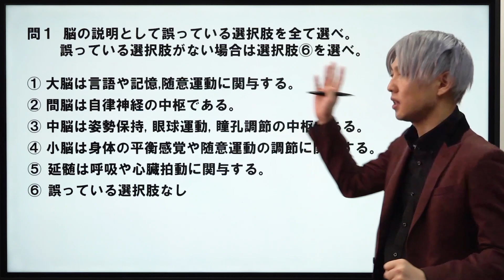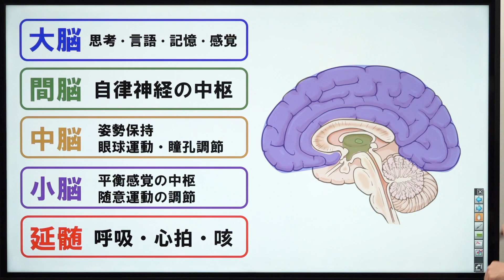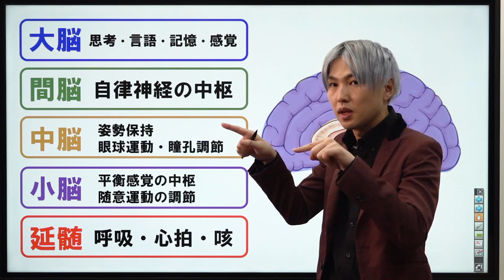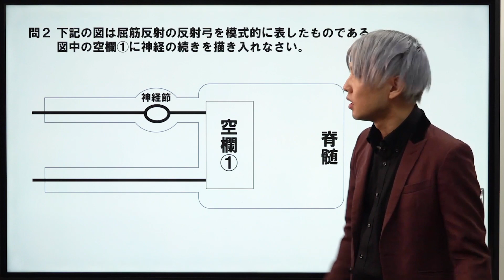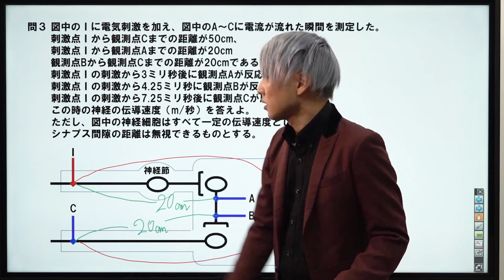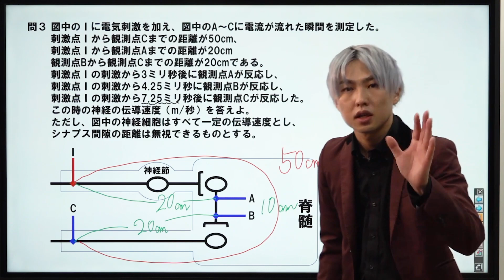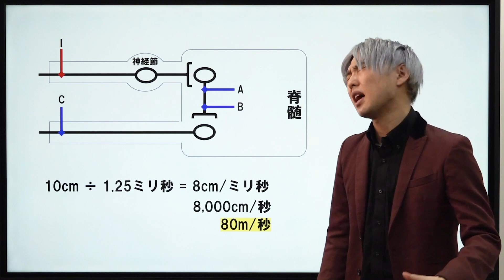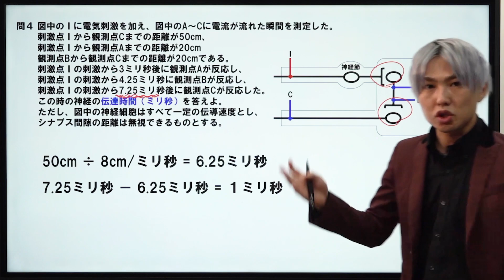【生物 定期試験対策】中枢神経*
●谷原先生の授業
・【生物基礎】定期試験対策（谷原翔）

使用機材：Black Magic Design ATEM Mini Pro

【目次】
00:00 冒頭
00:19 問1
07:34 問2
09:30 問3
16:44 問4